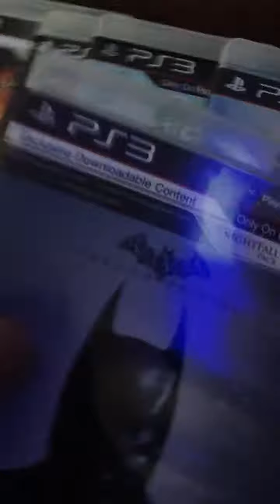Bad video. Com part 2